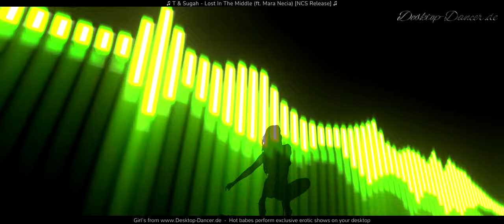T & Sugah - Lost In The Middle (ft. Mara Necia) [NCS Release]